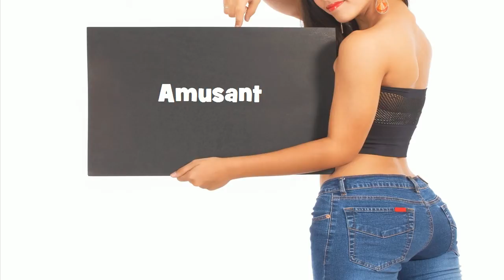Repeat after me = Amusant